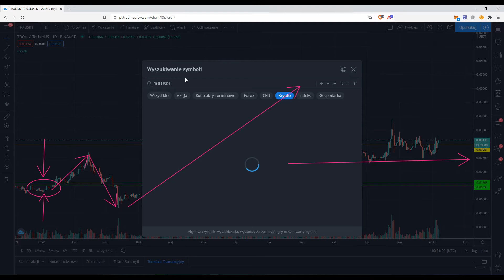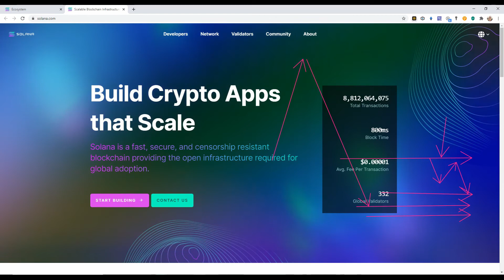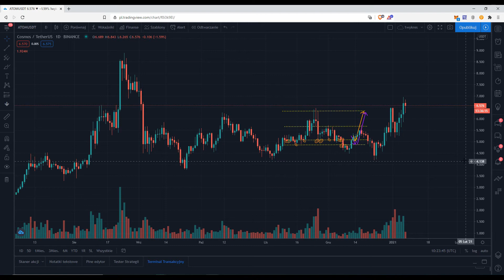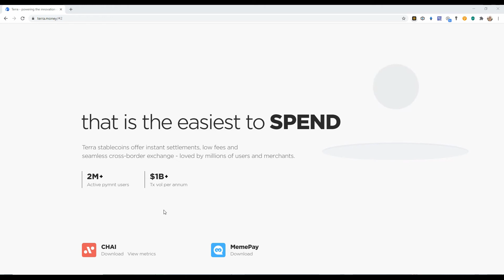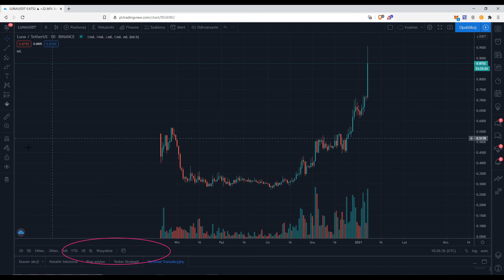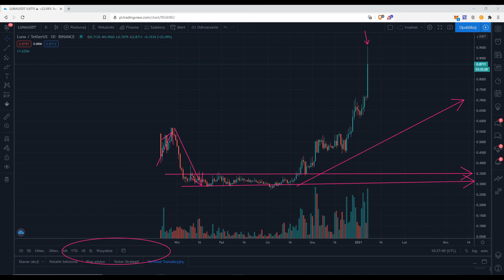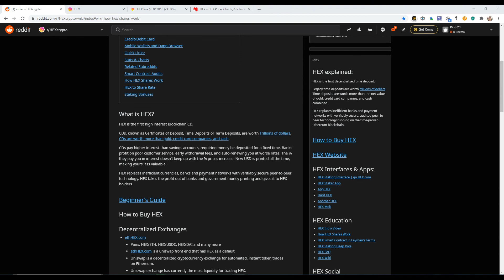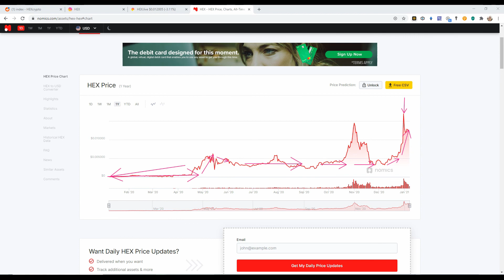Krypto Flash | Na co warto zwrócić uwagę w 2021 roku? Odc. 1 | 16/01/2021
W weekendowym paśmie Krypto Flash, Piotr Wilczyński zabiera nas w mniej znane obszary rynku kryptowalut: "Z nowym rokiem nowe szanse, a rynek ten może w te szanse obfitować. Na co więc zwrócić uwagę?

Wybrałem 10 pozycji, które przedstawię w dwóch częściach, po pięć na każde spotkanie (odc. 2 już jutro).

W dzisiejszym odcinku:

- dlaczego wciąż spoglądam w stronę Justina Sun'a i jego TRX (Tron)?
- ATOM/Cosmos - w 2020 roku podchodziliśmy pod ten projekt typowo tradingowo, z pozytywnym rezultatem, ale też fundamenty są tutaj solidne i będzie to jeden z "czarnych koni" 2021 roku,
- HEX: najprościej? Lokata terminowa. Ciężki temat dla wielu, warty uwagi, ale najpierw konieczny własny reaserch. Projekt Richards Hearta."